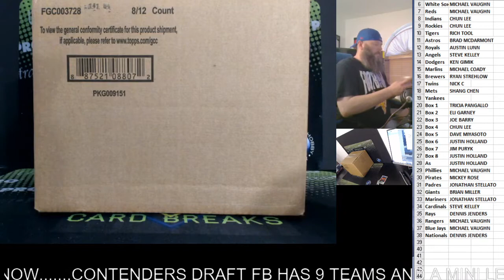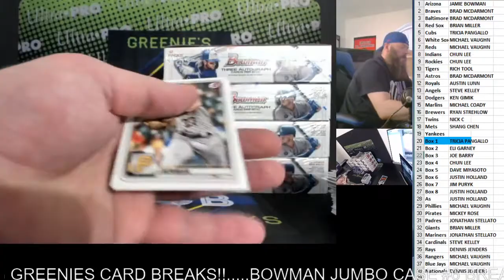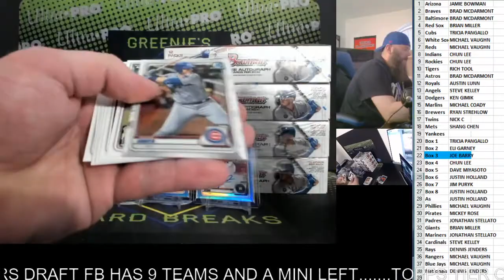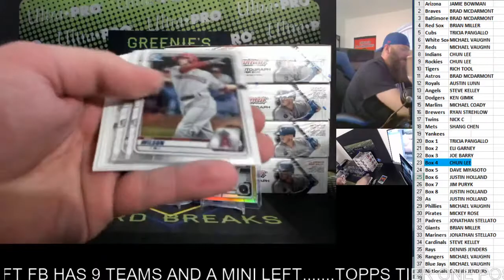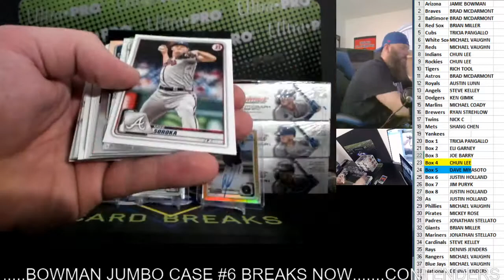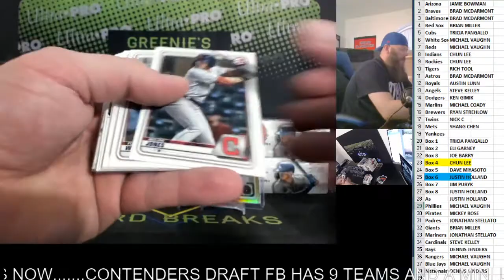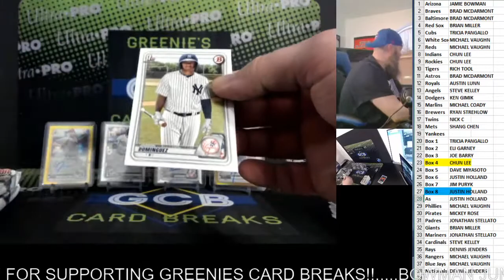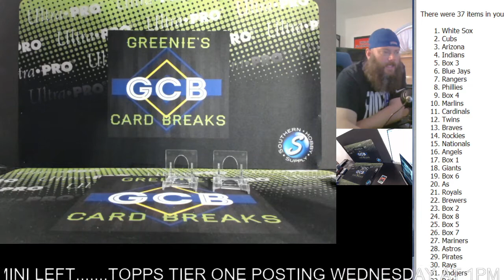BOWMAN JUMBO CASE #6 6-9-20